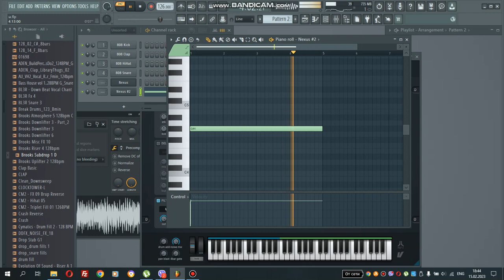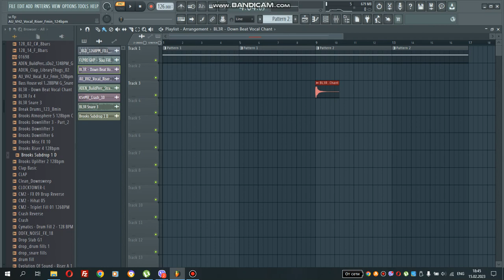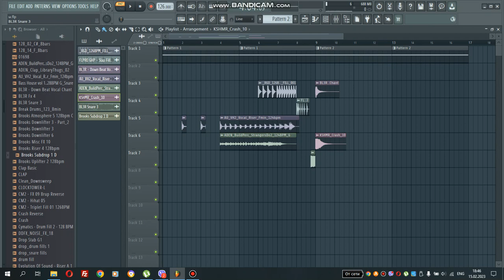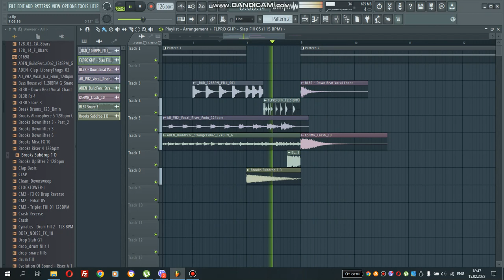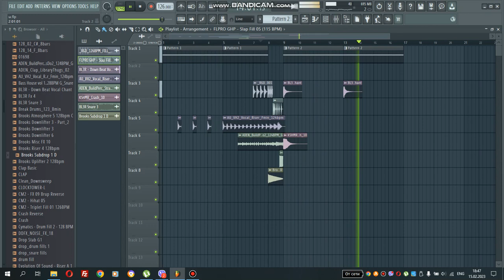🤣How to make a Slap House Hit in 1-2⏰ minutes?